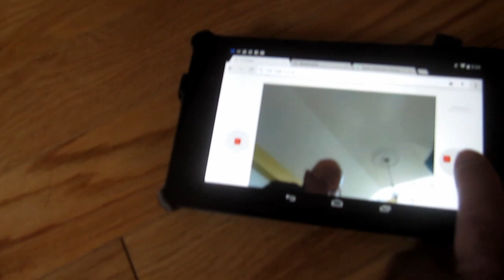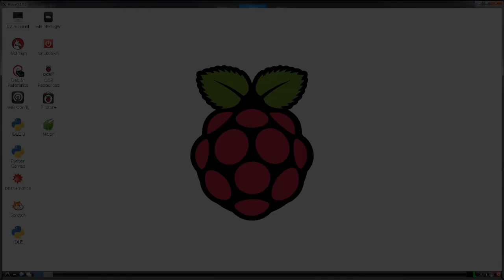Part 4 Raspberry Pi + Arduino Self Balancing OpenCV Autonomous Robot Project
This is update #4 that demo's the Dawn Robot (no name yet) with a Tablet/Smart Phone web interface that can wifi drive the robot and control the pan/tilt RPI camera.  I then demo the same robot running my OpenCV python program to track my face and move the wheels to keep the robot oriented towards the person and in frame.  This is followed by a discussion of my robot chassis using Elmers foam board. Having way too much fun.  Note python code has been posted on Dawn Robotic web forum.